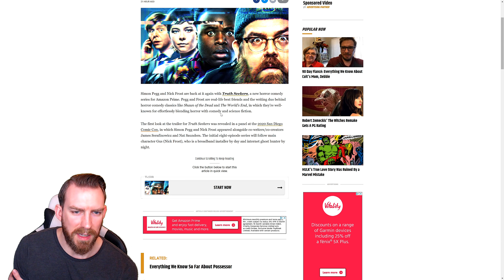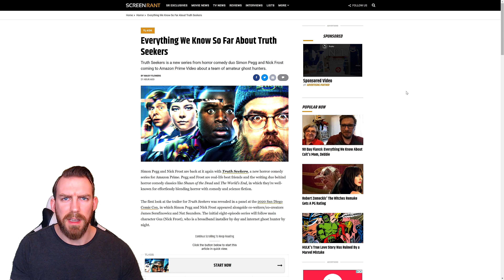Truth Seekers Teaser Trailer Reaction!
Disco Disco Discord! → TheRawGeek#2178

Cheers!